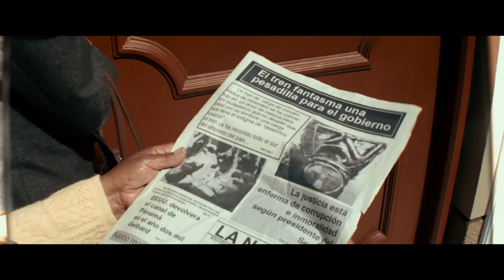TRAILER CARGA SELLADA 2014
Thriller. País: Bolivia - México - Venezuela - Francia.